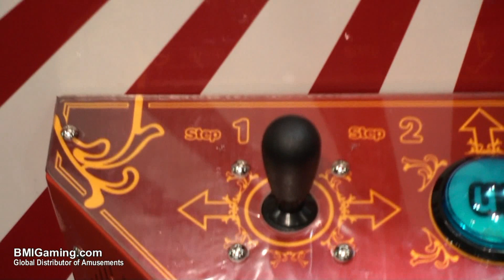Balloon Buster - Prize Redemption Machine - BMIGaming.com - LAI Games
| Platinum Heights Ticket Redemption Wheel Game | From BMI Gaming and Family Fun Companies